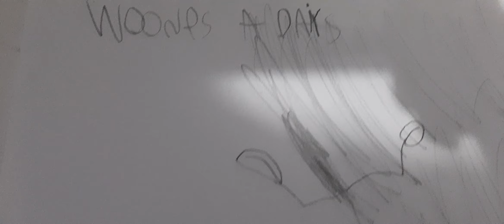red in Poppyplaytime:woonps a daiys